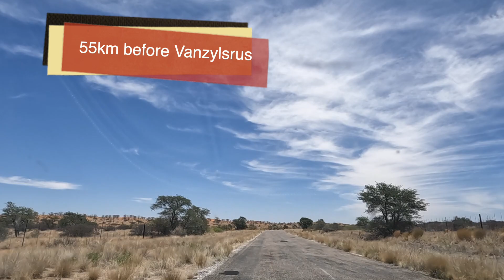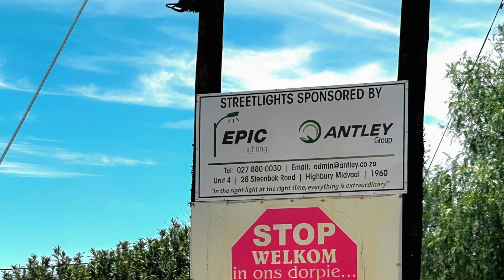Hot!! Kgalagadi, Ep 01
16 December 2023 and we are on our way to the Kgalagadi. This time, we are joined by my daughter and her boyfriend. Their first Kgalagadi trip, and did they enjoy it!
We decided to drive from Pretoria via VanZylsrus to Kgalagadi, a first for us as well. First few kilometer were very corrugated but thereafter, the road was very nice. The scenery is indescribable beautiful!
No hick ups on the road and we've reached Twee Rivieren. Camp set up and time to relax!